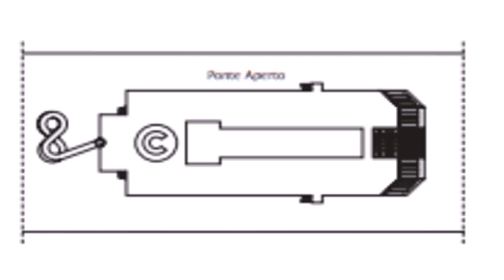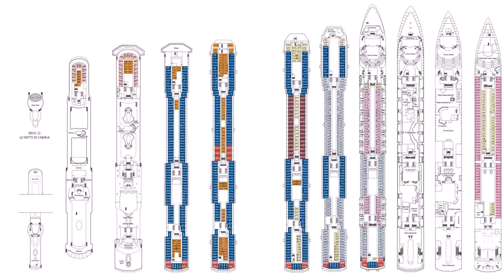Deck Plans Costa Fortuna (see description)